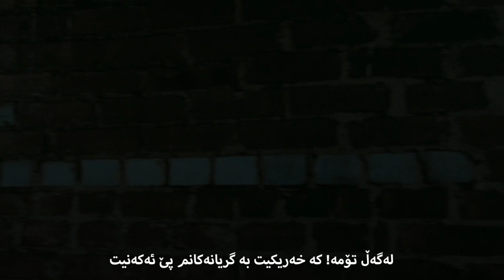Mohsen Chavoshi - Zakhme Zaboon (Piano) || محسن چاوشی ـ زخم زبون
"تانە و تەشەر"

هۆنراوە | حسێن سەفا
ڤێرژن | پیانۆ
ئەلبوم | سەنتوری
وەرگێڕان | محەمەد ئەژی
مۆنتاژی | ڕەواعەبدوڵا

↩زخم زبون | تێکست

من، با زخم زبونات رفیقم
مرهم بزار ،با حرفات ، رو زخم عمیقم
با توام که داری به گریه م می خندی
کاش میشد بیای و به من دل ببندی
تنها بودن یه کابوس شومه عزیزم
کار دل ، نباشی ، تمومه عزیزم

*نوێکراوە